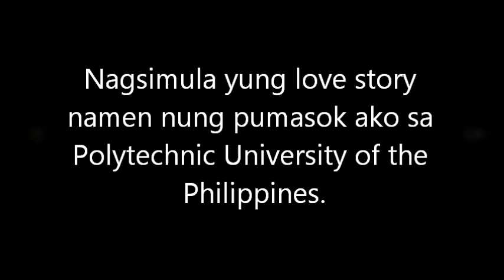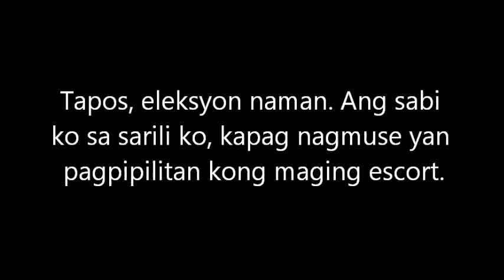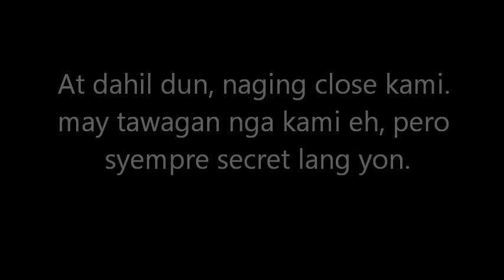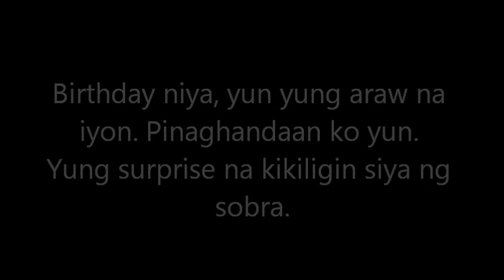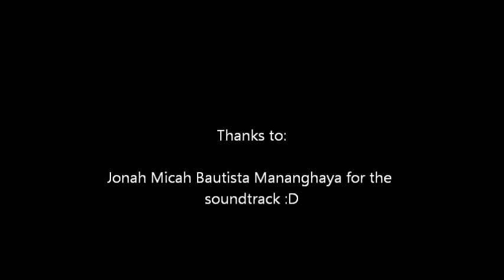A very short story :D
I will reveal the picture of the couple after our finals. :D